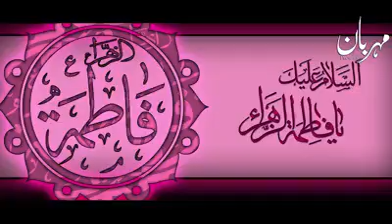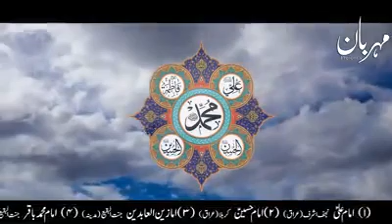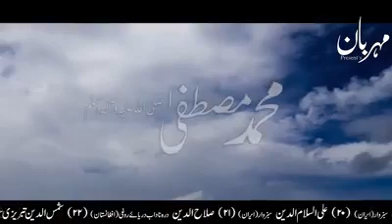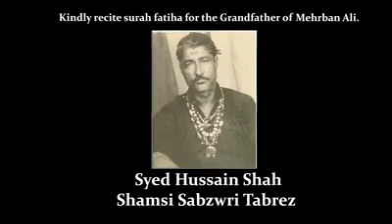Panjtan pak ke Sefat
Waseam@wws